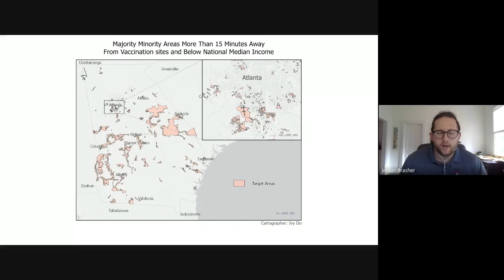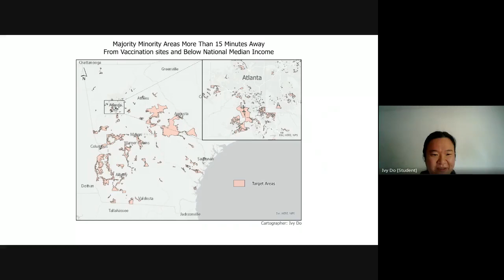Ivy Do GEOG 2215 Final Map Presentation 05042021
For her Intro to GIS project, Ivy used data from the Georgia Public Health Department and the US Census Bureau to identify majority-minority areas in the state that live more than 15 minutes from a vaccine distribution center and in a census tract whose average income is less than the national median income.